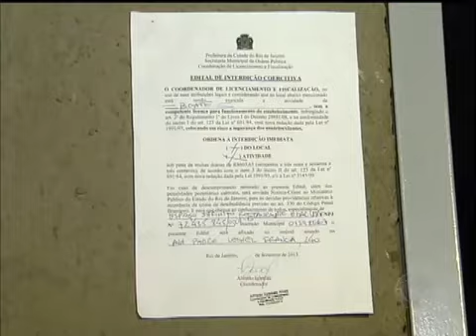Quatro boates são fechadas durante fiscalização no Rio de Janeiro